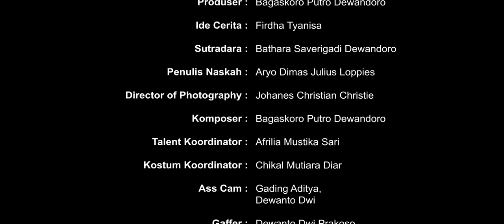KSATRIA " TENANG UNTUK KEMBALI" ( Film Pendek )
Film “Ksatria - Tenang Untuk Kembali” merupakan film semi tari yang diangkat dari kisah nyata. Sinematografi dengan pendekatan tari menjadi hal yang menarik dalam produksi kali ini. Musik menjadi acuan pembuat naskah untuk menyusun peristiwa yang akan dihadirkan dalam bentuk cerita. Swargaloka mencoba lebih dekat kepada generasi digital dengan menghadirkan tari kedalam wujud sinematografi berlatar sebuah peristiwa sehari – hari untuk dinikmati dilayar kaca baik kecil maupun besar.

Film ini diambil dari kisah seorang penari yang mengalami cidera dan harus menjalani masa pemulihan selama kurang lebih 1, 5 tahun. Tim Swargaloka mencoba menggali peristiwa menarik yang terjadi pada masa – masa pemulihan. Kontemplasi menjadi kata yang tepat untuk disampaikan kepada penonton melalui film ini. Manusia yang diibaratkan sebagai Ksatria pengembara kehidupan sekali waktu butuh melihat perjalanannya dari sisi yang lain. Karena sebuah keadaan tidak akan menghentikan perjalanan yang sudah dibangun sejak lama oleh seorang Ksatria sejati. Ksatria sejati akan terus berjuang walau keadaan tidak mungkin kembali mengulang hal yang sama.

TIM
Executive Produser : Suryandoro & Dewi Sulastri
Produser   : Bagaskoro Putro Dewandoro
Ide Cerita   : Firdha Tyanisa
Sutradara   : Bathara Saverigadi Dewandoro
Penulis Naskah  : Aryo Dimas Julius Loppies
DOP    : Johannes Christian Christie
Komposer   : Bagaskoro Putro Dewandoro
Talent Koordinator : Afrilia Mustika Sari
Kostum Koordinator : Chikal Mutiara Diar
Cameramen   : Gading Aditya
Behind The Scene : Dandy Febrianto
Digital Desain  : Fajar Darmanto
Tim Digital   : Nada Aprianita

PEMAIN
Tya            : Nadya Angelina
Firdha    : Firdha Tyanisa
Penari    : Bathari Putri Surya Dewi, Chikal Mutiara Diar,
                                                Aurella Cinta Aristadevi, Arista Nareswari,
                                                Abdul Malik Siregar, Afrilia Mustika Sari,
                                                Bathara Saverigadi
Talent           : Dandy Febrianto, Nada Aprianita, Bagaskoro